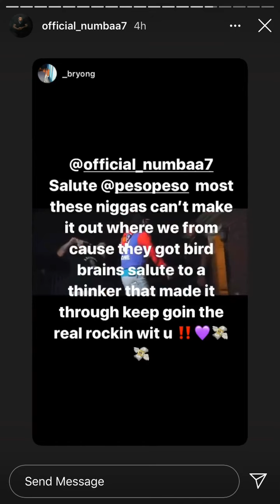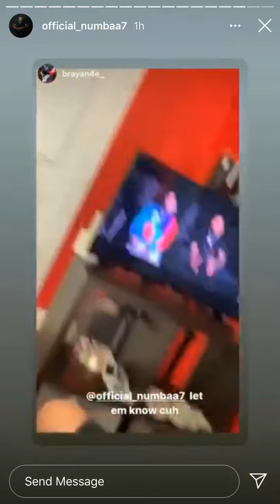Dallas artist Numbaa 7 shares fan playing Dallas artist Mo3 “They fw you!”